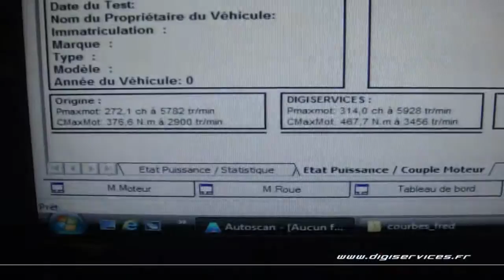Reprogrammation Moteur Renault Megane 3 RS 265cv @ 314cv Digiservices Paris Dyno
Reprogrammation moteur sur une Renault Megane 3 RS de 265cv.